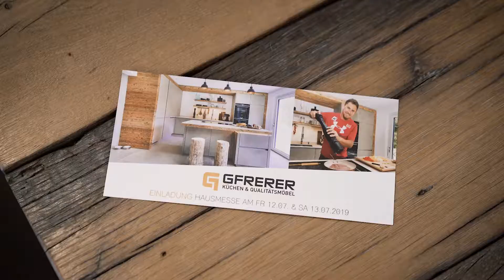GFRERER Hausmesse 2019